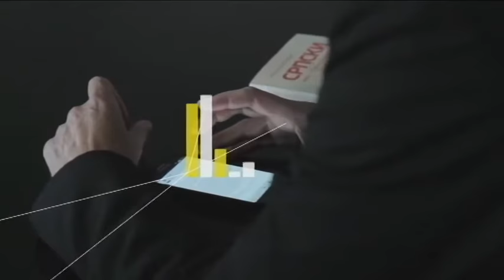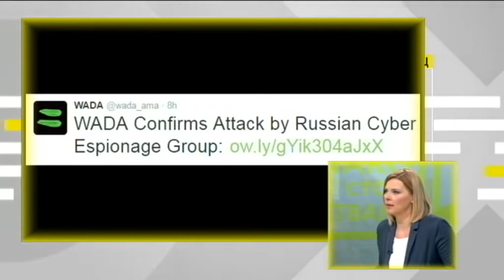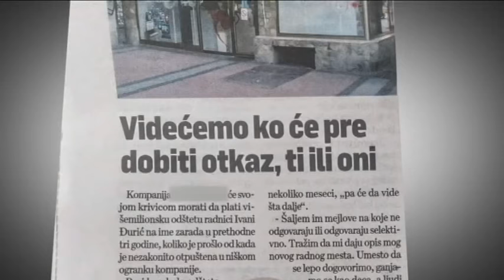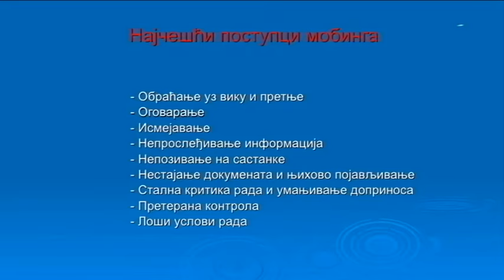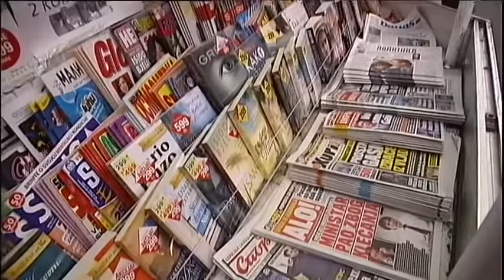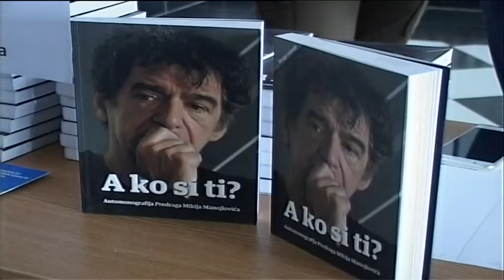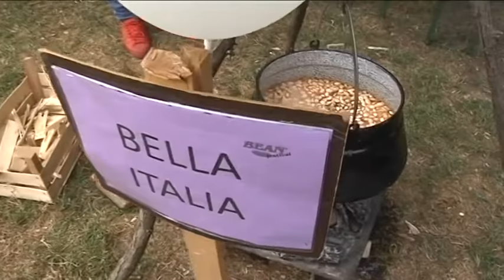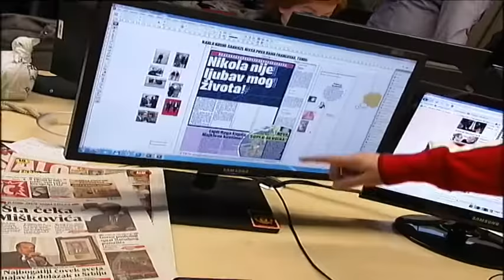Tako stoje stvari - 15.09.2016.